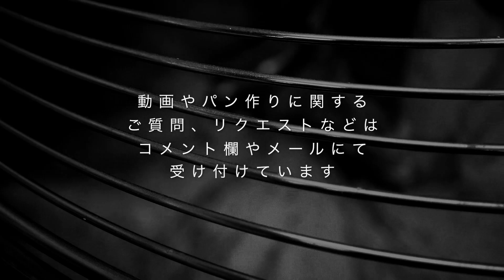【明日から使える】普段のパンが2倍美味しくなる簡単裏技5選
これで普段のパンが一層美味しくなると思うんだ。
※モルトパウダーは使用量が記載されている場合はそれに従ってください。

もくじ
0:47 小麦粉美味しいのを使う
3:04 老麺法を使う
4:50 ナッツ類はローストして香ばしさUP・レーズンなどのドライフルーツは熱湯で戻してもちもち
6:13 甘いパン系には脱脂粉乳を2％、ハード系にはモルトを1％入れてこんがり焼き色!/成形が終わったらすぐに塗り卵/焼き上がりにシロップ
8:20 栗粉、蕎麦粉、米粉などを加えるパンはそれらを湯種にしちゃう

♫Daughter Of The Sun Feat. Katie Tupper And Justice Der